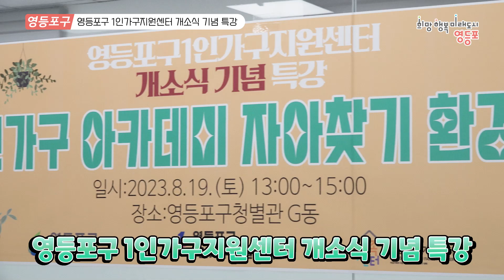1인가구들 여기로 모여라! 1인가구지원센터 및 1인가구소통공간 개소식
최근 1인 가구가 영등포의 전체 가구 수 중 약 50%를 차지함에 소통의 필요성을 느끼고, 1인가구가 우리 지역사회의 건강한 사회 구성원으로 살아갈 수 있도록 보다 촘촘한 지원에 앞장서기 위해서 1인가구지원센터와 1인가구소통공간을 조성하였습니다.